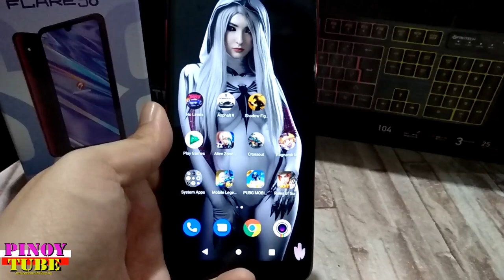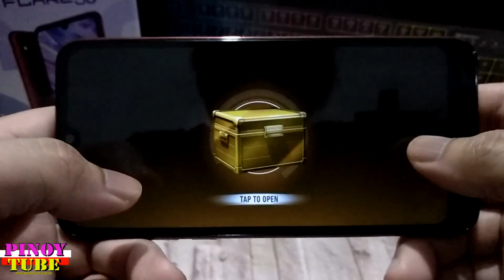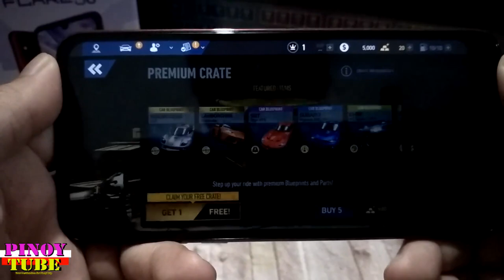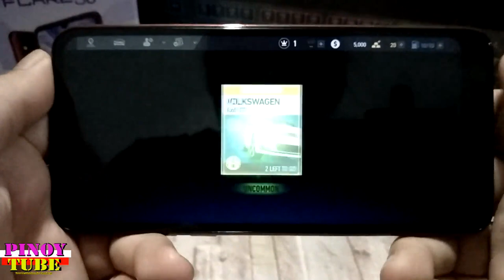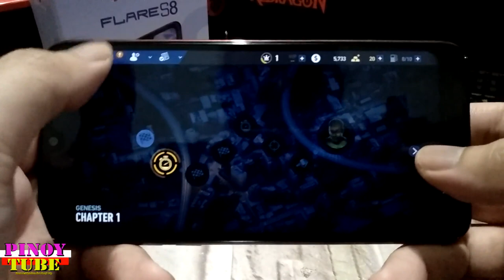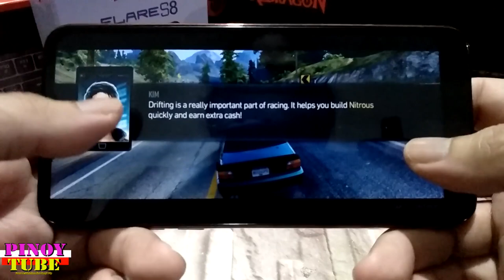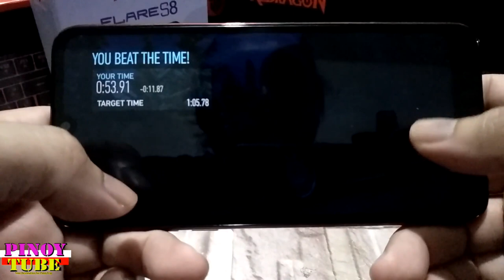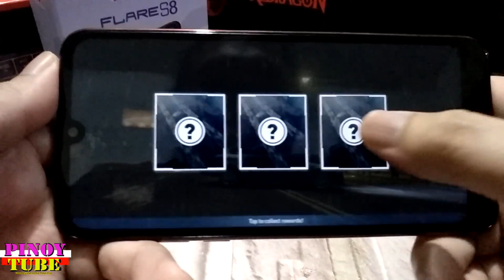Cherry Mobile Flare S8 Gametest On Need For Speed No Limits - Pinoytube